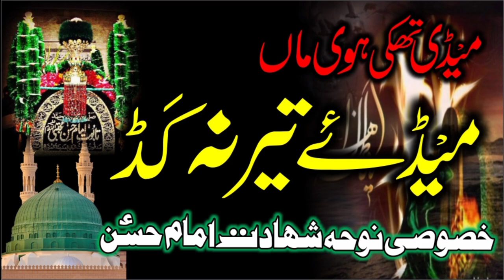Noha Imam Hassan A.S "Mede Teer Na Kadh" Noha Khuwan Ahsan Raza 28 Safar 2020